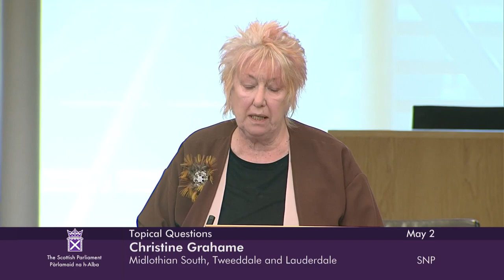Topical Questions - 2 May 2023